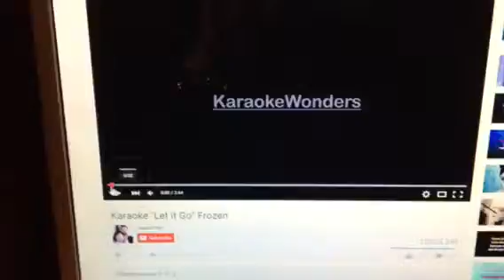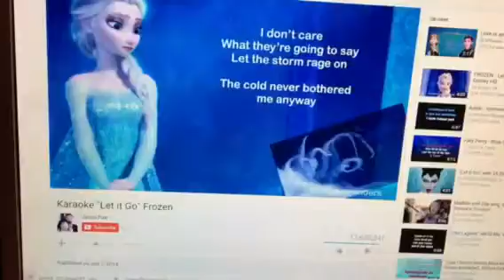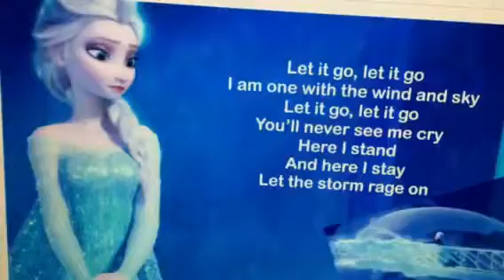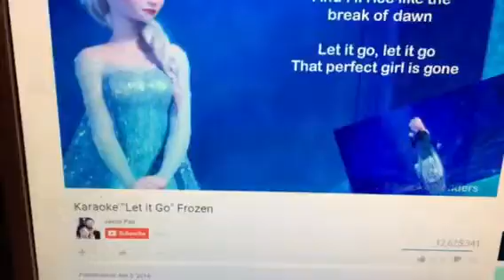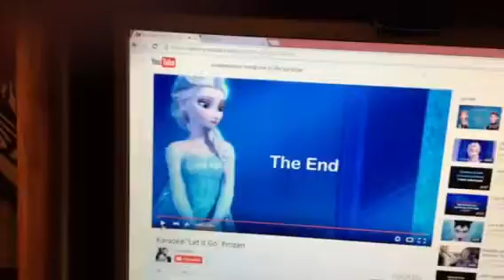Holiday Karaoke Special: Let it Go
Here's in honor of Christmas today to those that celebrate it, here's a karaoke session of "Let it Go" from Disney's Frozen.  Enjoy! ^.^